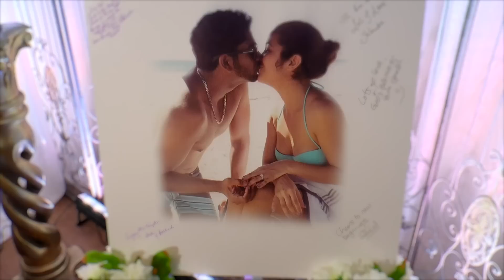Lovely Couple in Trinidad Wedding